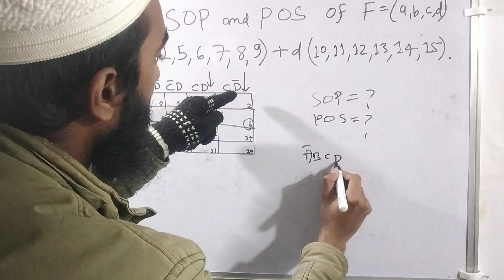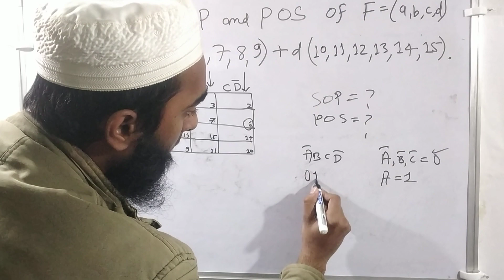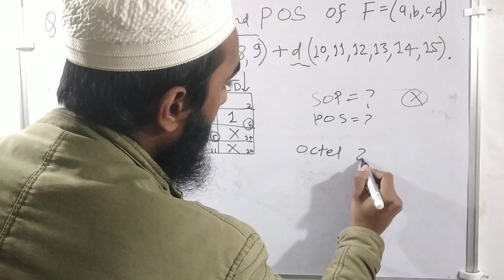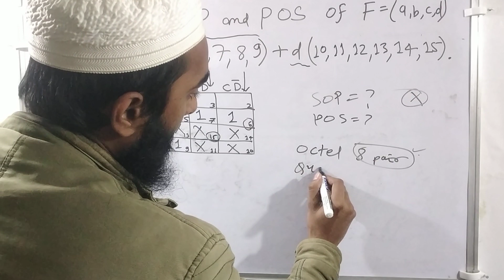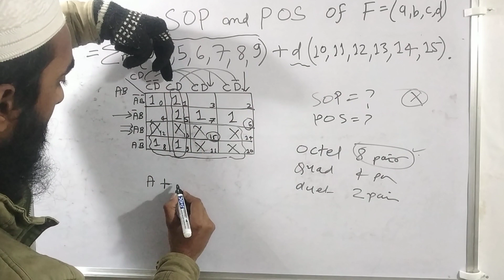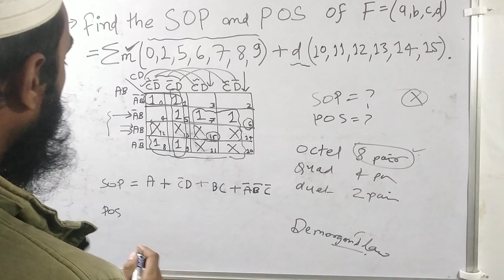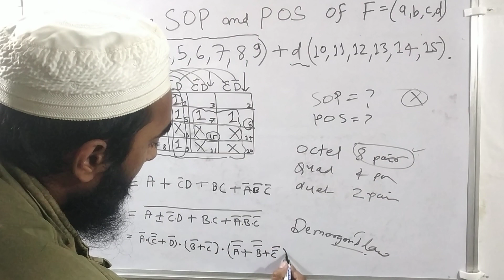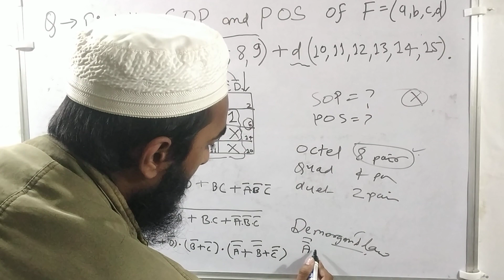Find the SOP and POS of Kmap function in digital electronics Find POS of kmap discrete mathematics